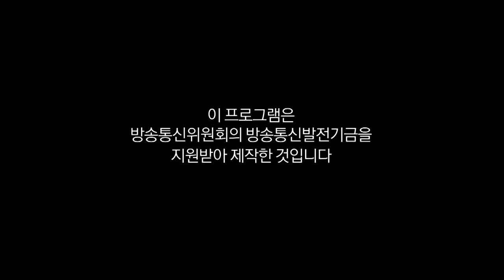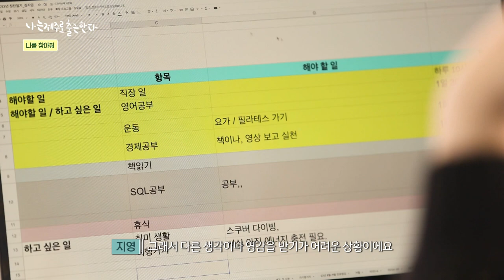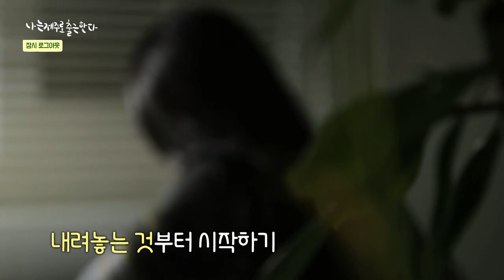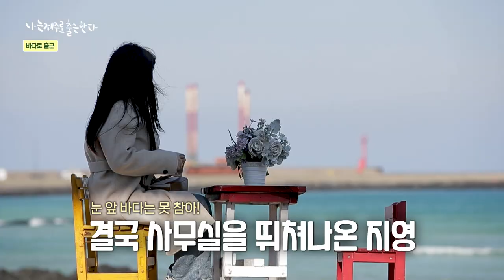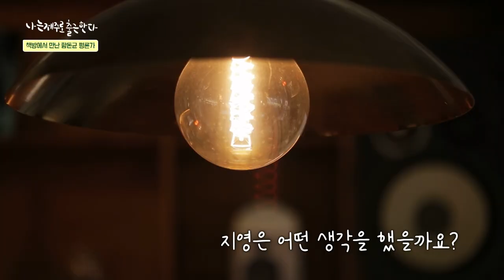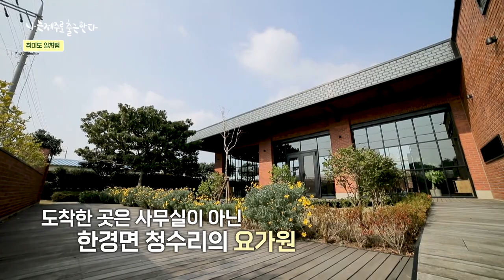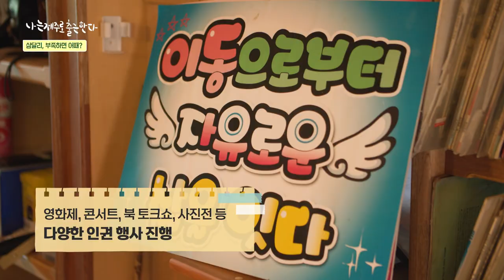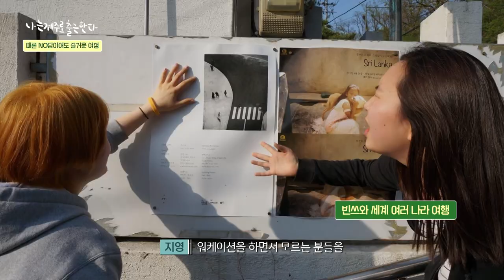[나는 제주로 출근한다] EP.8 나를 찾아줘 ｜제주워케이션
"다 잘하고 싶어요!" 의욕 열정 뿜뿜! 2년차 사회초년생 지영의 첫 워케이션!
최선을 다해 살아가는 지영, 그러나 마음 한켠에 맴도는 원인 모를 불안감!
퇴근 후 제주에 사는 다양한 사람들을 만나며 '불안의 원인'을 찾아나선다.
깨발랄 MZ 세대 지영의 6박 7일간의 워케이션!
'과연 무엇을 찾게 될까?'

*제작지원*
제주사랑렌트카